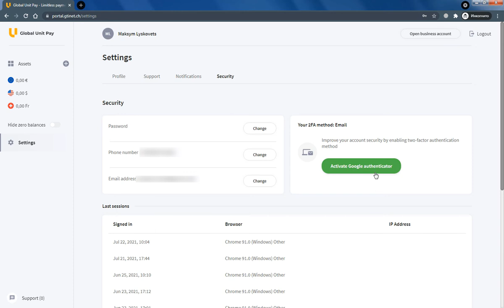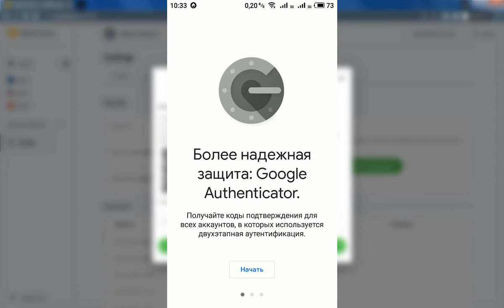VI How to enable Google two-factor protection in Global Unit Pay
✅ Global Unit Pay is a universal payment system, an advanced blockchain-based platform with additional capabilities. It provides the most complete and technically advanced set of services for financial transactions.

Global Unit Pay is:
• High speed of work.
• Instant transfers.
• Free service.

The future is us.

✅ This channel publishes news and video guides to make working with the platform as convenient and simple as possible.